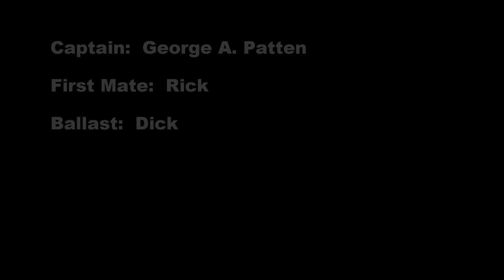Ellen C Wells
Built by George A. Patten.  Maiden voyage from Kittery Point to Swans Island, Maine.